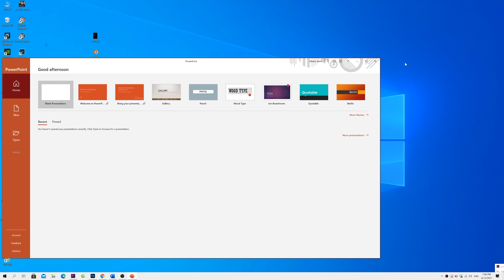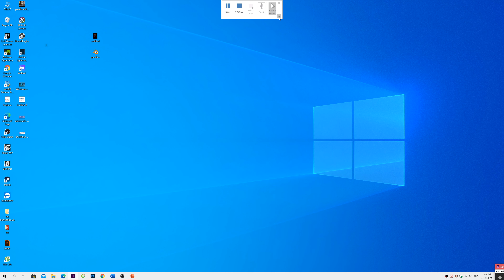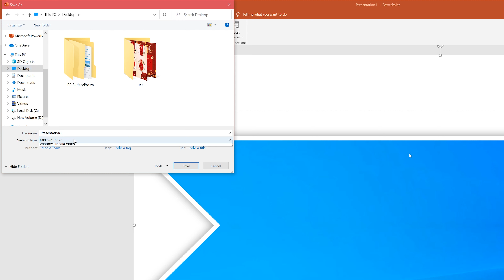Quay màn hình với Powerpoint???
Công dụng chính của Powerpoint là soạn thảo và trình chiếu các bài thuyết trình, đây hẳn là điều mà nhiều người dùng đã biết. Tuy nhiên, Powerpoint còn có nhiều tính năng vô cùng hữu ích và không ngờ tới khác, điển hình là quay màn hình PC. Đây là video hướng dẫn bạn cách sử dụng tính năng này trên Powerpoint.

Hotline: 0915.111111 (TP.HCM) - 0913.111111 (HN)